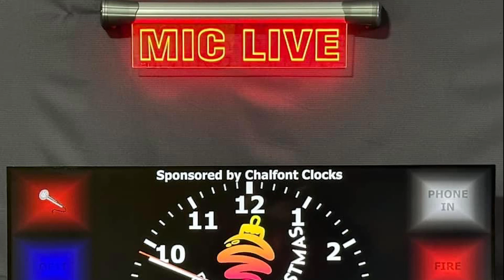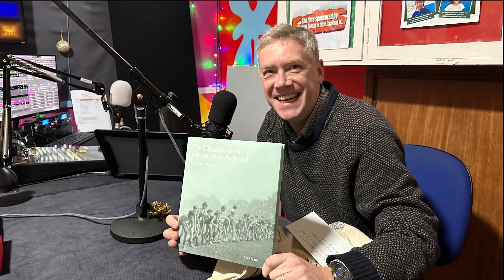Radio Christmas 2023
Radio Christmas 2023 montage (School's Hour video coming soon!)